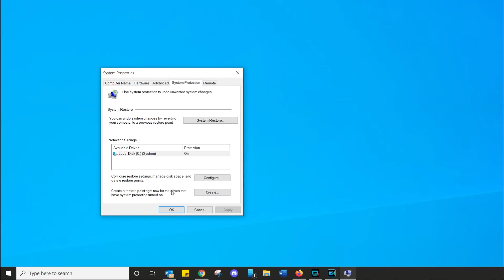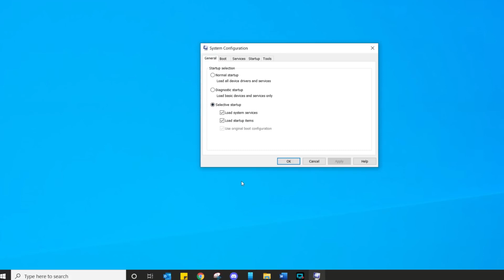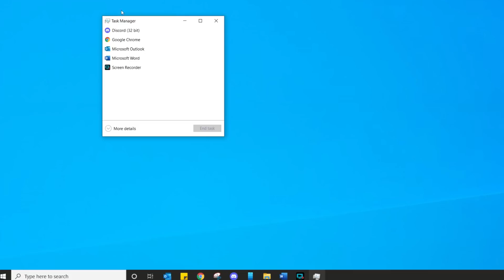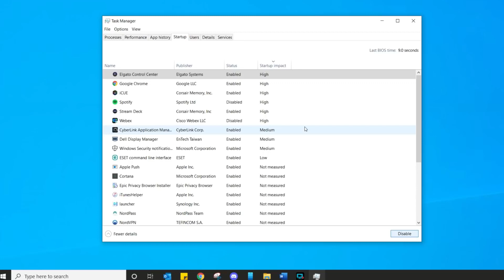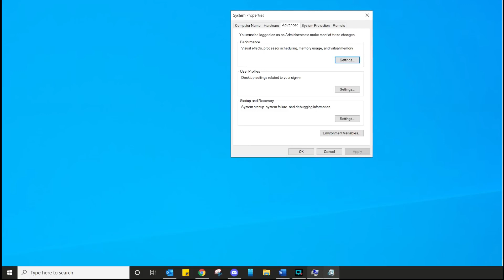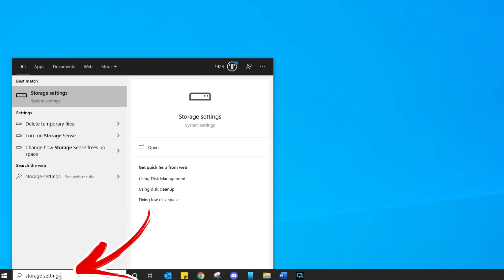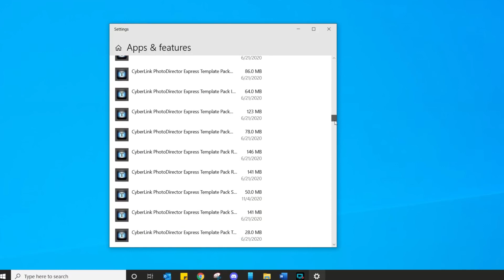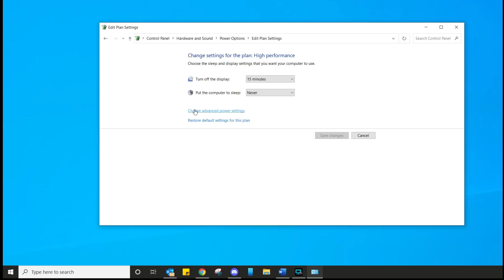¡10 configuraciones simples para mejorar el rendimiento de Windows 10 y obtener wifi más veloz!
Te traigo 10 configuraciones simples que debes cambiar para mejorar la velocidad de tu Windows 10 sin necesidad de comprar equipos y hardware nuevos.
¿Habilitaste o deshabilitaste las diez funciones?